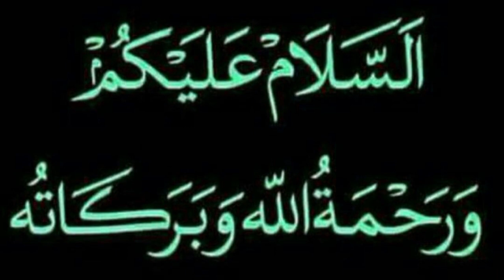Brufen Syrup Uses and price in pakistan